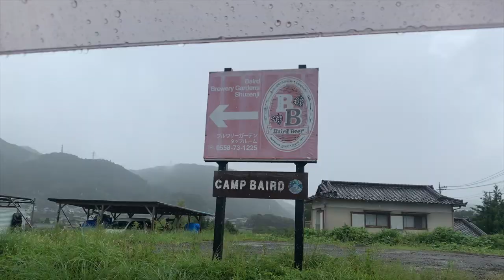ニコラスペタス Vlog 80 Baird Beer Brewery in Shizuoka with The Tokyo Show Nicholas Pettas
Local brewery in Shizuoka "Baird Brewery" tour with local beer expert Sam!